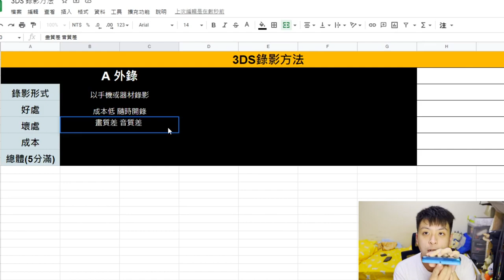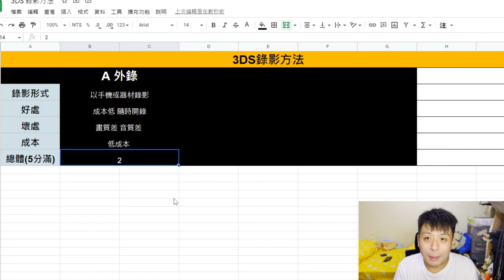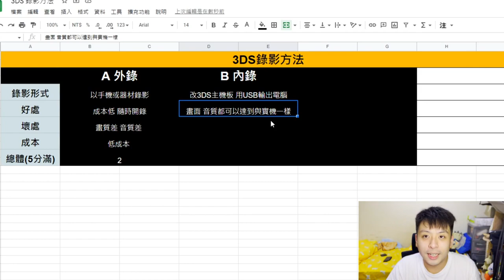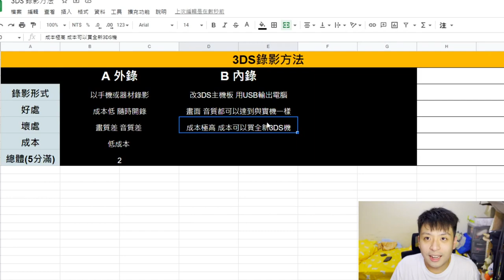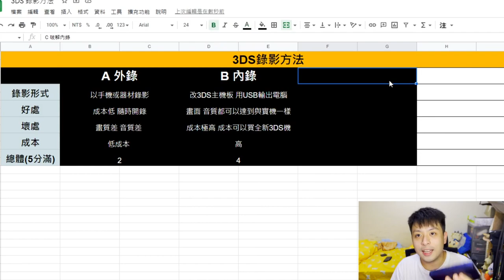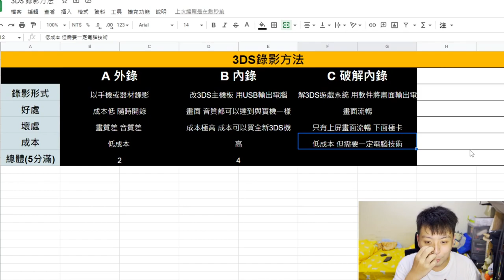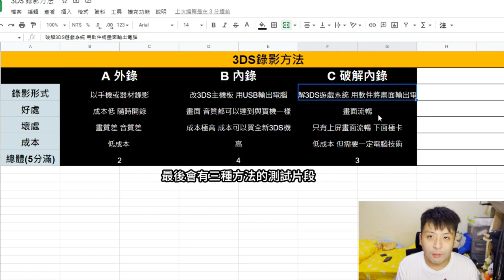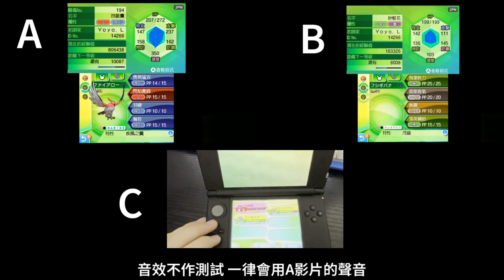錄影3DS的幾種方法？ | 3DS Recorder